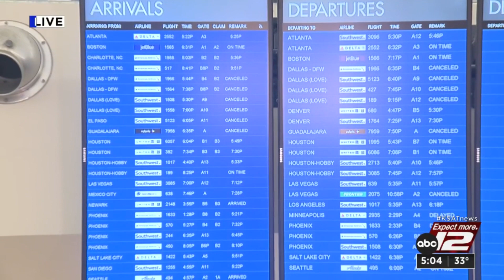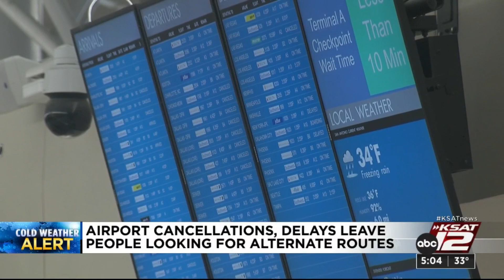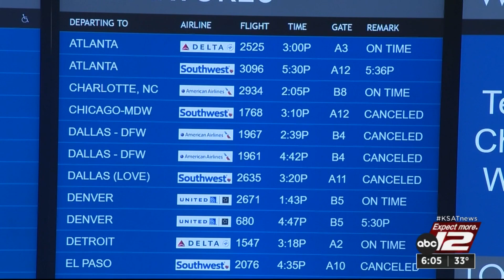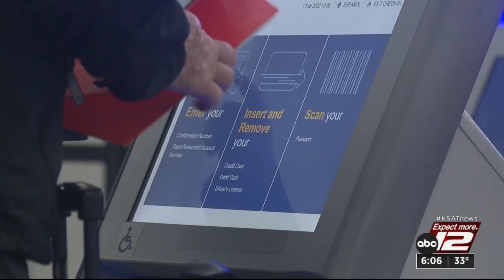Cancellations, delays force airline travelers to look for alternative routes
Airline travelers still stuck at San Antonio International Airport sought creative ways to get out of the city.